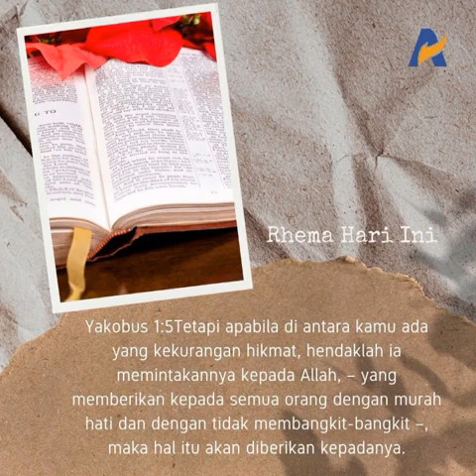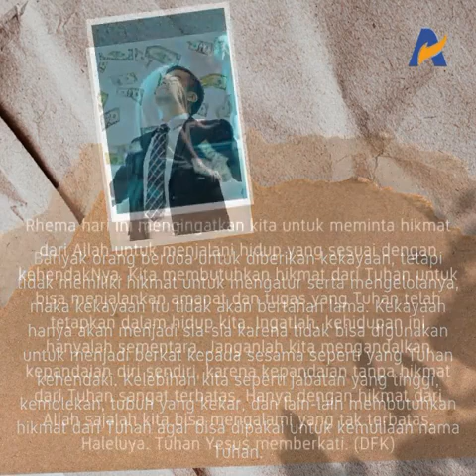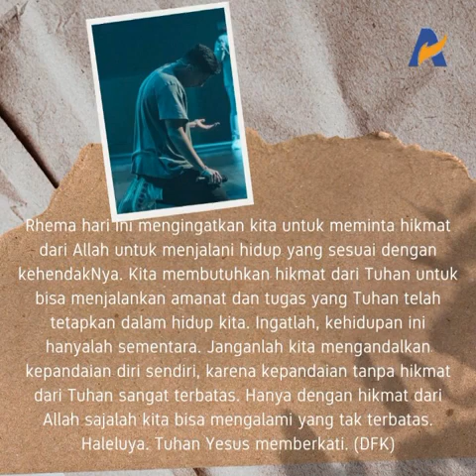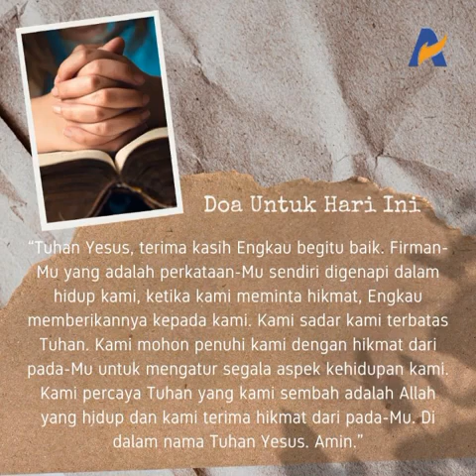HIKMAT ALLAH TAK TERBATAS - Renungan Keluarga Allah (ReKA)